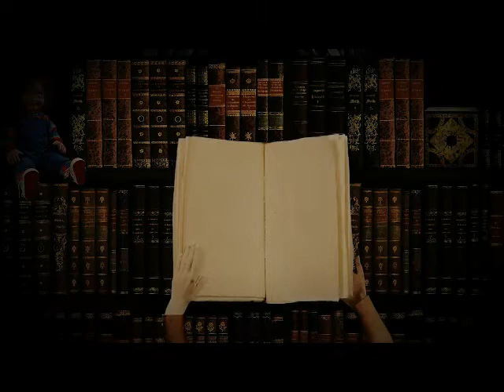Teaser Intro For Demon Knight Novelization Uploads :)